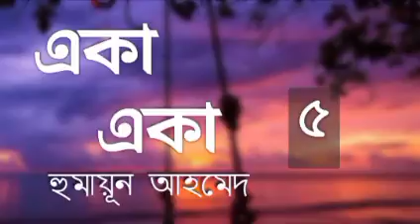Eka Eka | Bangla Audio Book | Humayun Ahmed | একা একা বাংলা অডিও উপন্যাস,পর্ব ৫/৬|হুমায়ূন আহমেদ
একা একা বাংলা অডিও উপন্যাস, পর্ব ৫/৬|হুমায়ূন আহমেদ

উপন্যাস : একা একা
লেখক :হুমায়ূন আহমেদ
পাঠে  : অন্তরা